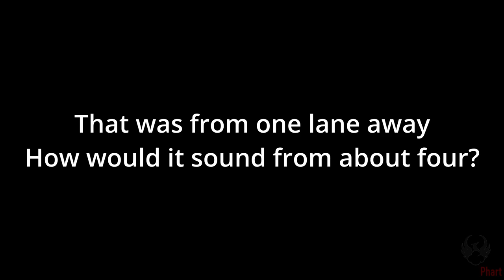Rugged Rx Muzzle Brake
Trying something a little different this time. A demonstration of the Rugged Rx blast diverter/muzzle brake through my Savage Impulse in .308. The device will fit on the .223 muzzle device from Rugged as well so I may do a video of it through the AUG later.

So far, my final conclusion is the blast diverter takes the edge off the report at a distance but not by much for .308. Little to no difference to the shooter and those nearby, however. It also increases felt recoil buy a considerable amount.

 The muzzle brake, however, is the best of both worlds: reducing recoil more than the 3-port brake, and seemingly reducing the report at a distance as well. It also produces a friggin rad fireball too